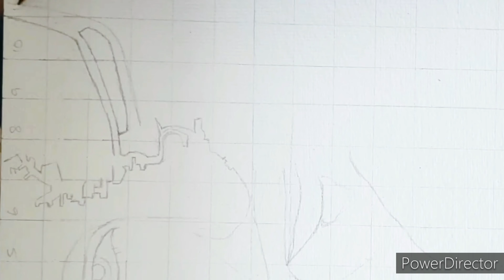iron man sketching outline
[{(Barath Arts)}

see this video and enjoy with your friends.

   This channel will not promote encourage any illegal activities.

      THANKS
                 DEAR
                        BROTHER
                                      AND SISTER

BY BARATH ARTS👍